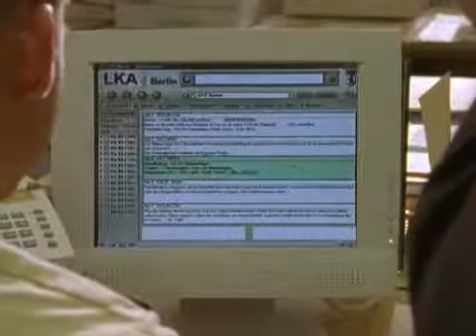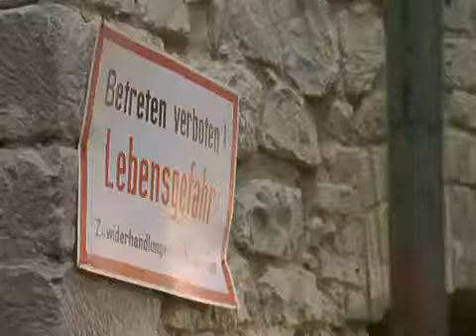Unser Charly, Charly, majom a családban S09E07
Titkos utak Maren üzleti útra készül az egyik új munkatársával, a fiatal és jóképű Kai Wintersszel, s ez a tény kissé féltékennyé teszi Maxot. Ráadásul Maren nem .

Kánikula Ezen a kánikulai napon mindenki ideges: Hoppe asszony a szomszédjával veszekszik, Max pedig Hoppe asszonnyal, Rodolfo féltékeny Charlotte-ra, .

Nagy tapsot Charlynak! Sandra és Gabi mindenáron autogramot akarnak szerezni a kedvenc együttesük tagjaitól, de sajnos kénytelenek magukkal vinni .

A szerencse fiai Egy nyerő sorsjeggyel indulnak a bonyodalmak a Henning házban, mert hol Rodolfo, hol Charlotte veszíti el az értékes papírdarabot.

Charly és a zebrahölgy Maren egy válófélben lévő házaspárt szeretne újra összehozni a gyerekük érdekében, Maxot pedig egy zebráho